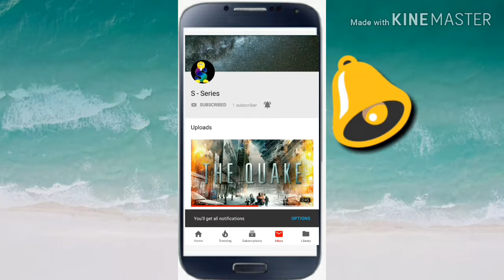The SpongeBob Movie- Sponge Out of Water (2015) Dolphin Rap Battle Scene (10-1) HD | S - Series